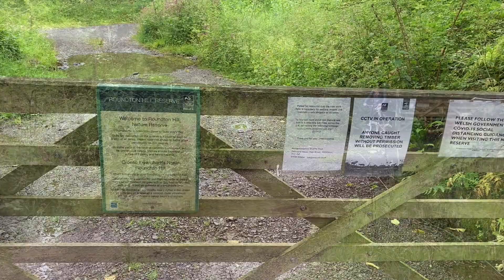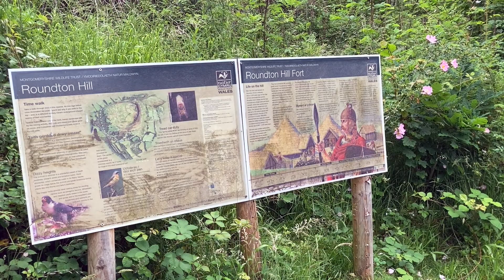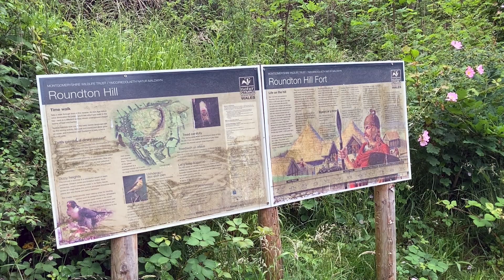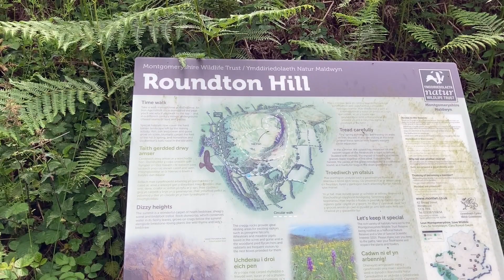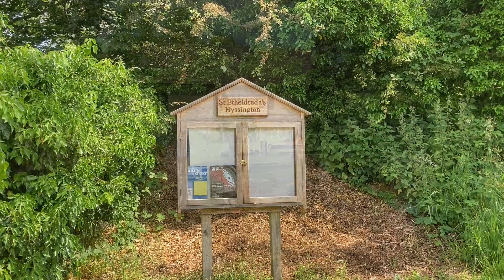Exploring Border Country - Shropshire & Powys.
We are back on the eBikes again. This time we have travelled to Wales and stay at a campsite near Montgomery.( Sorry we were not able to do a campsite tour while we were there). Our bike trip took us out into some wonderful countryside. We visited a fascinating nature Reserve at the Iron Age Roundton Hill Fort site and then stopped off to look around the lovely St Ethelreda's church at Hyssington.